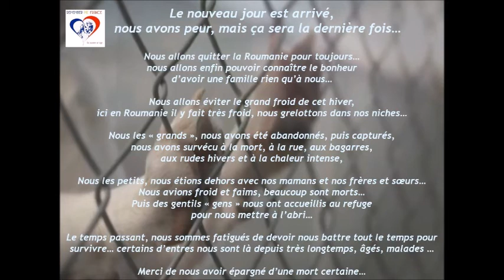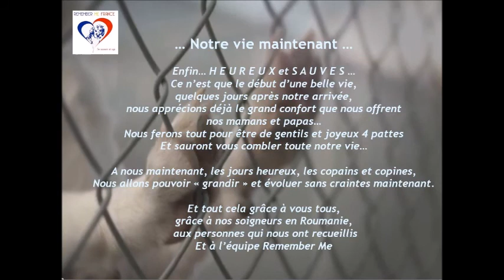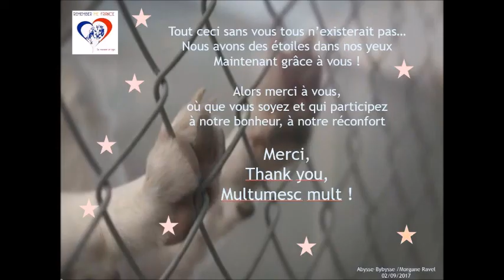Remember Me Arrivée des loulous de Roumanie du 2 septembre 2017